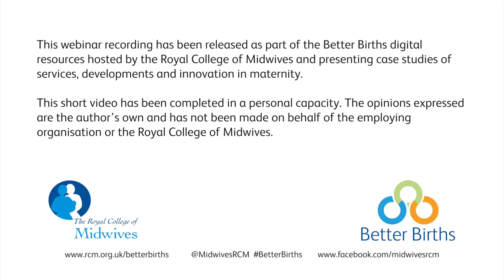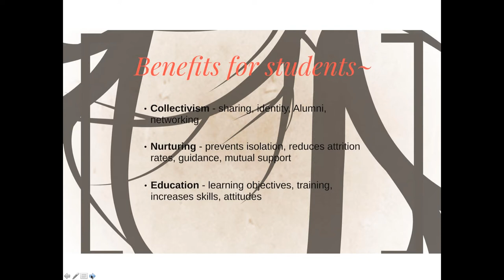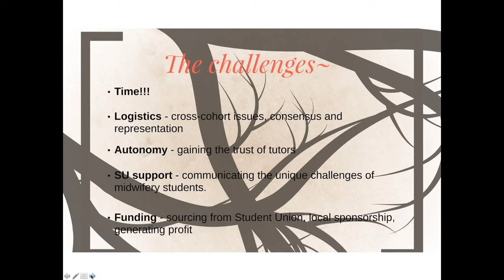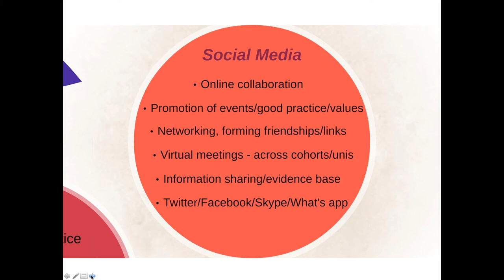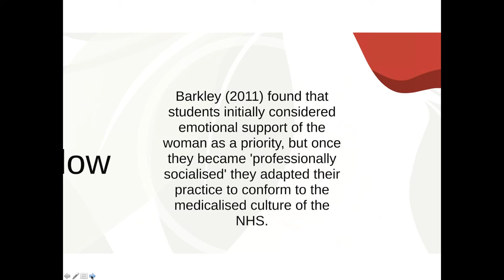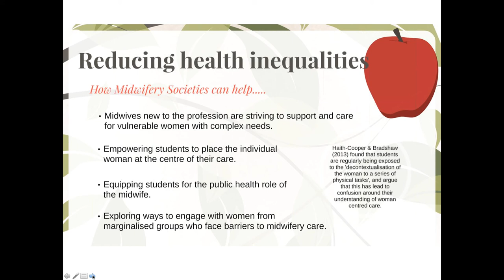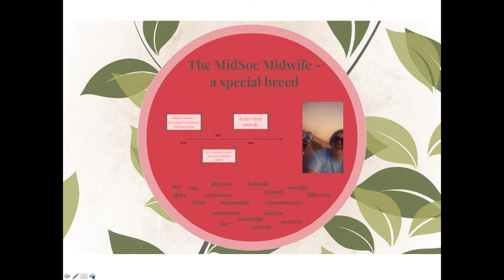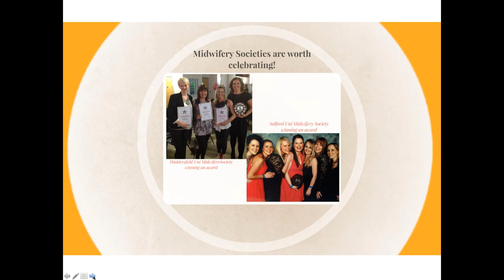Midwifery Societies and Better Births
Jude Jones and Nicolette Peel talk about developing midwifery societies and linking in with activities promoting the main themes from the Better Births Initiative. This is part of the Better Births Webinars hosted by the Royal College of Midwives.